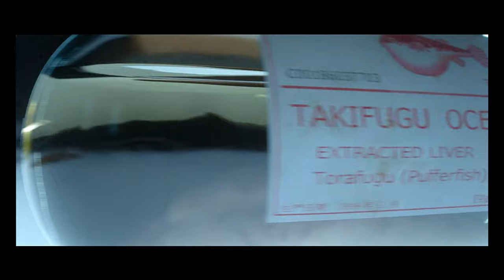Hitman || Intro || cut scenes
Ram "Mighty Ravana" is a Battle Royale player and streamer. Pubg, Valorant, Apex Legends, and Much more.

Welcome Back to another Vid! Today I'll be playing World War Z in this video.
Love Yall :):)

Previous  Video:-

Monitor:- Mi TV 4
CPU:- I5 7th gen
GPU:- Gigabyte Geforce 1650 GTX GDDR5 4GB
CABINET:- Cooler Master master box Lite 5
MOTHERBOARD:- Gigabyte GA_B250M-D2V
RAM:- Adata DDR4 2400  + XPG Gammix 3200(8*2 -16GB)
MOUSE:- Zebronics  Zeb Tempest Gaming Mouse
HEAD-PHONE:- Cosmic byte Spider Gaming Headphones (Blue)
KEY-BOARD:- Logitech K120
PSU:- Cooler Master MWE 450watts

Youtube Gaming
Dynamo gaming
Carry is live
Bye pewdiepie
Tanner fox
Mo vlogs
agent 47
world war z
cruise missiles
cruise ship
fashion show
hitman absolution
farming simulator
euro truck simulator
mechanic simulator
bus